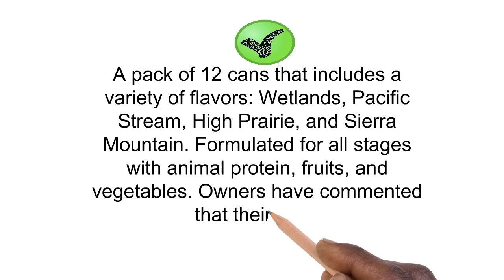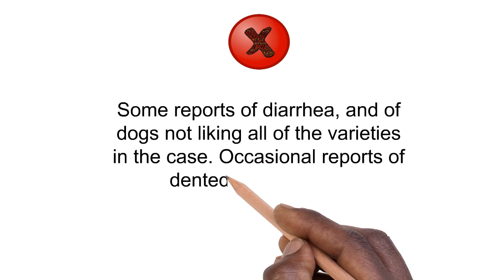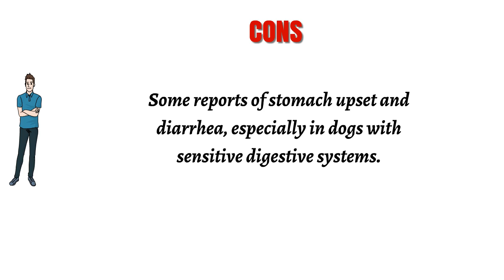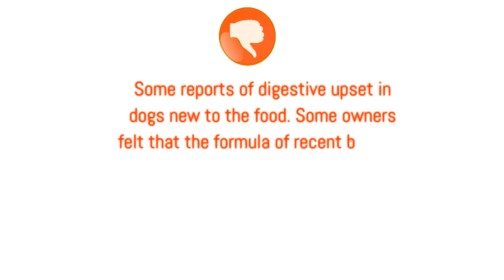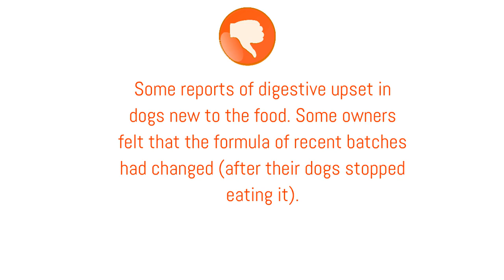3 Best Taste Wild Dog Food You Can Buy 2019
3. Taste of the Wild Grain-Free Canned Dog Food Variety Pack - Wetlands, Pacific Stream, High Prairie, and Sierra Mountain Pack of 12, 13.2 ounce cans by

2. Taste of the Wild Grain Free High Protein Dry Dog Food Appalachian Valley SMALL BREED - Venison

1. Taste of the Wild Grain Free High Protein Dry Dog Food Wetlands - Roasted Duck